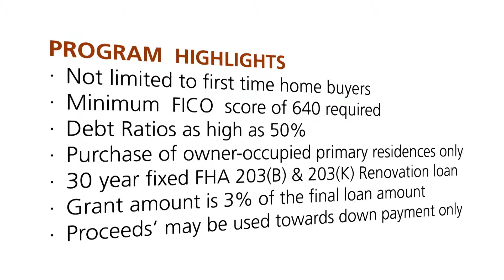0.5% Down Program - Intercap Lending